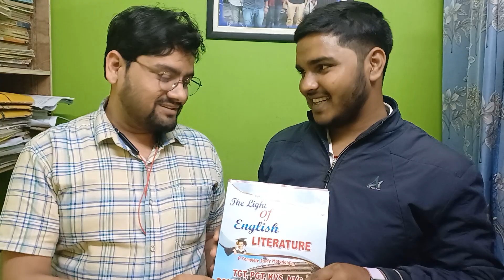englishliterature tgt_pgt_english sl#bpsc_english_teacher